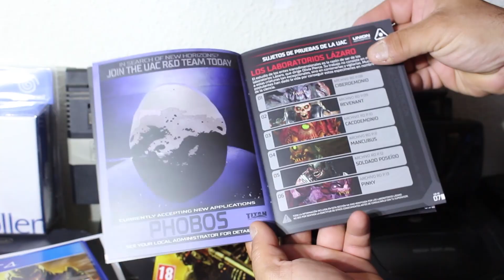UNBOXING DOOM PS4 Edicion Personalizada